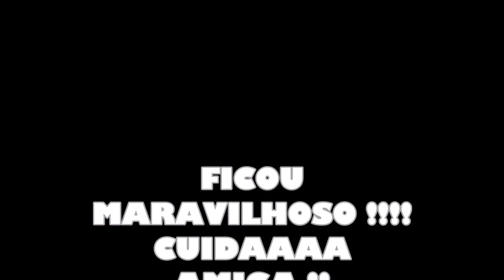BOLO SEM LEITE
Ingredientes
5 ovos
1 xícara de açúcar
2 xícaras de amido de milho